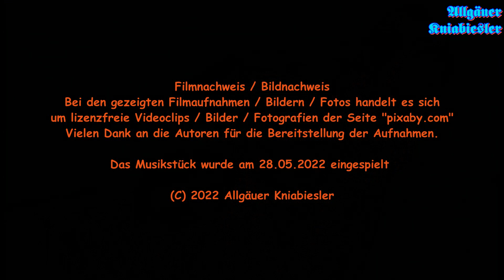Bist aa da? - Ein Wirtshaus-Couplet - Allgäuer Kniabiesler - Volksmusik aus Rammingen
BIST AA DA?

Die ALLGÄUER KNIABIESLER aus Rammingen.

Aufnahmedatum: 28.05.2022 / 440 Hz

Bild-/ Filmnachweis:
Alle gezeigten Bilder / Filme stammen von der Seite "pixabay.com" und sind lizenzfrei.